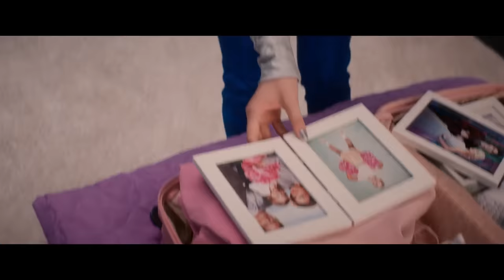Z-O-M-B-I-E-S 4 Addison & Zed Have A Baby!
About Zombies:
There's a new crew of monsters at Seabrook High, and this time, they're not taking no for an answer. Zed and Addison have to deal with the newcomers but this proves to be a challenge for Zed, who has just started fitting in with the humans. Zed and Addison face a new challenge and manage to put their differences aside, but Seabrook and Zombietown aren't on the same page. Disney Channel’s "Zombies 2" comes fully loaded with a brand new soundtrack, amazing dance moves, and a unique band of exciting actors. In the earlier days of Seabrook, settlers fought off a group of werewolves from a moonstone that they have since kept hidden underground. In the present, time has passed since Seabrook and Zombietown settled their differences. Zed plans to ask Addison to the prawn, while Addison works to become the new cheer captain when Bucky steps down to become president. Due to a road incident caused by Zed's prawnposal, the bus carrying the cheerleaders crashes into the nearby forbidden forest; Addison and the cheer team see the werewolves. When they get back to Seabrook, the whole town freaks, and the mayor reinstates the anti-monster laws. This notably means that the zombies cannot go to prawn. Zed realizes if he runs for president, he can change things for both the zombies and werewolves.

Meanwhile, the local werewolves are getting sick. They have moonstone necklaces which give them the werewolf abilities; without them, they can die. These moonstones are losing their power, so they need to find the moonstone in order to recharge their necklaces. Prophecy states that a girl with white hair, called the Great Alpha, will show them where this moonstone is. They begin to suspect Addison is the Great Alpha, so they enroll at Seabrook High to get closer to her, which Addison welcomes with open arms. As the werewolves are in Zombietown, Zed tries to rally the wolves to help him win the election, but they do not see the point of changing who they are to fit in. At cheer practice, the werewolves join in; as Zed and Eliza walk in, they suspect that Wyatt, one of the werewolves, has a thing for Addison, which makes Zed jealous. Addison follows Zed out into the hall, and they get into their first fight.

Cast:
Pearce Joza, Baby Ariel, Meg Donnelly, Milo Manheim, Chandler Kinney, Trebor Tordjman, Kylee Russel, Kingston Foster, James Godfrey, Emilia McCarthy, Jasmine Renee, Carla Jeffrey, Marcello Ranieri.

Directed by:  Paul Hoen
Written by: Joseph Raso & David Light
Produced by:  Disney Channel